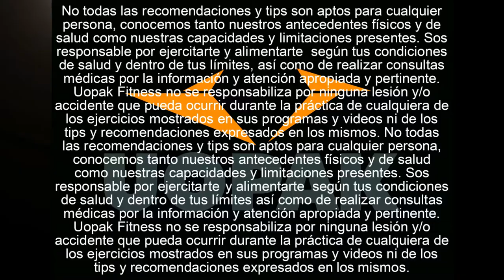¿Te animás a probar este truco para cambiar tu fisico y tu vida?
Animarse una vez más es lo que puede llegar a cambiarlo todo.

Ojalá te sirva y te guste este video ya que no todo lo que necesitás para fitearte es comer y entrenar bien sino, tener la mente enfocada y energizada porque siempre detrás de todas tus acciones vas a estar vos y tus decisiones!